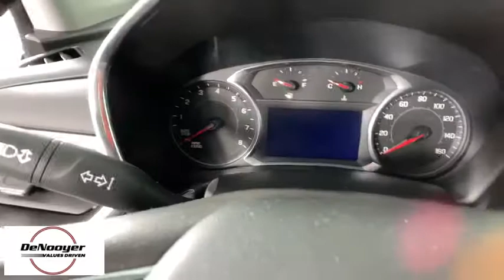2019 Chevrolet Equinox Colonie, Albany, Saratoga Springs, Clifton Park, Schenectady, NY 34850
Nightfall Gray Metallic Used 2019 Chevrolet Equinox available in Colonie, New York at DeNooyer Chevrolet. Servicing the Albany, Saratoga Springs, Clifton Park, Schenectady, NY area.

DeNooyer Chevrolet
127 Wolf Road

CARFAX One-Owner. Clean CARFAX. Nightfall Gray Metallic 2019 Chevrolet Equinox LT AWD 6-Speed Automatic Electronic with Overdrive 1.5L DOHC ***CLEAN CARFAX***, ***ONE OWNER TRADE***, AWD, 3-Spoke Leather-Wrapped Steering Wheel, Confidence & Convenience Package, Driver Confidence Package, Driver Convenience Package, Dual Zone Automatic Climate Control, Heated Driver & Front Passenger Seats, Lane Change Alert w/Side Blind Zone Alert, Leather-Wrapped Shift Lever, Outside Heated Power-Adjustable Mirrors, Rear Cross Traffic Alert, Rear Park Assist w/Audible Warning, Rear Power Liftgate, Remote Vehicle Starter System, Universal Home Remote.brbrRecent Arrival! Odometer is 8243 miles below market average! 25/30 City/Highway MPGbrbrAwards:br  * JD Power Initial Quality Study   * 2019 KBB.com 10 Best SUVs Under $30,000